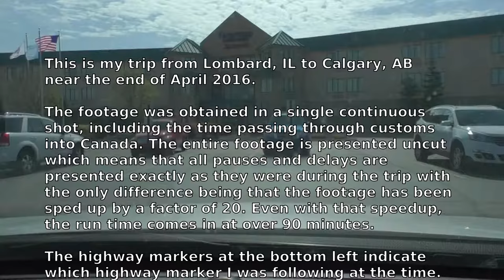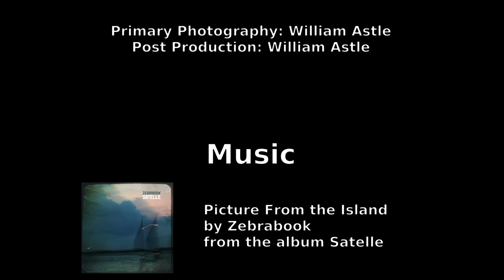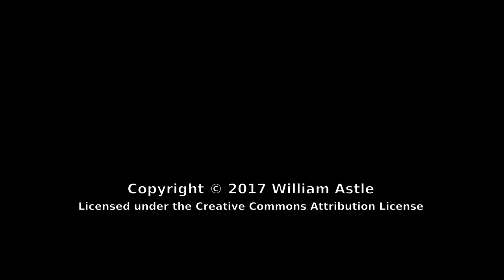Lost Wizard on the Road 22 - Lombard to Calgary 2016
The return trip from Lombard to Calgary in April of 2016. Presented at a 20X speedup, but it's still long.